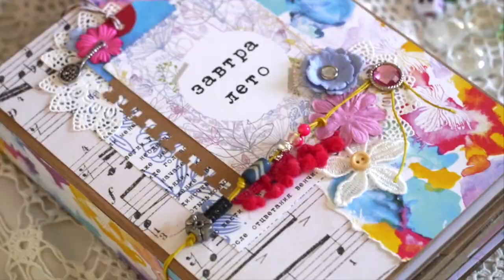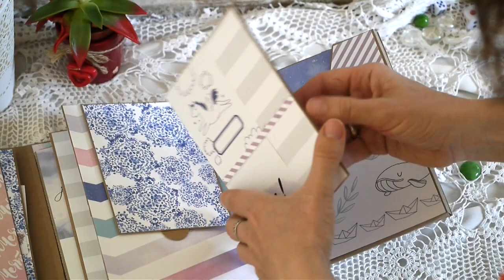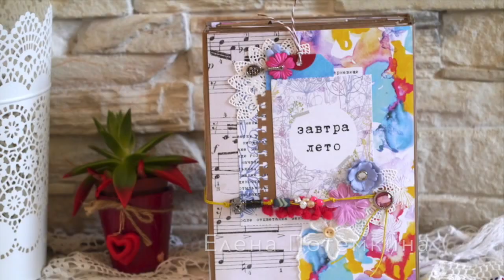Фотопапка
Обзор фотопапки, в которой можно хранить около 100 фотографий.